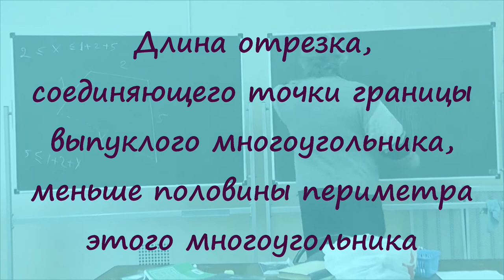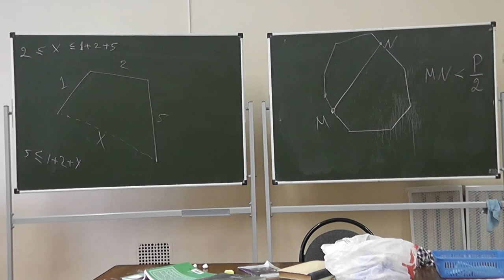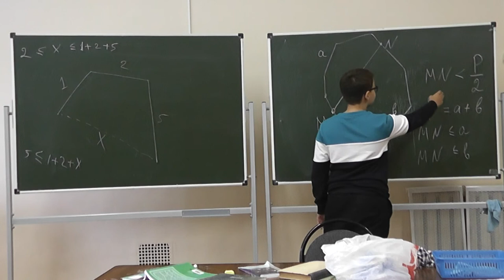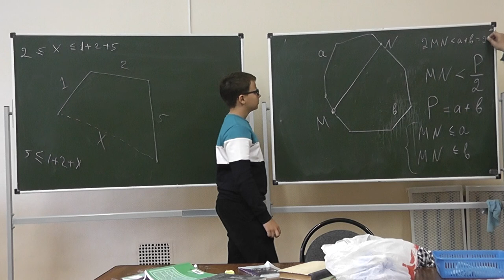11 Длина диагонали выпуклого многоугольника меньше полупериметра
Длина отрезка, соединяющего точки границы выпуклого многоугольника, меньше половины периметра этого многоугольника.